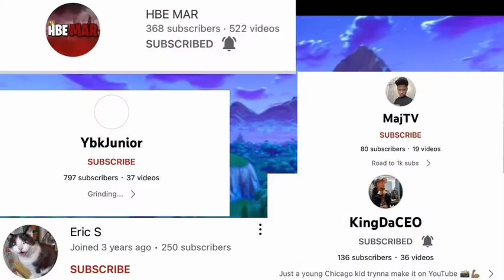THE REALITY SHOW SEASON 2 CHAPTER 3: MENTAL ILLNESSES